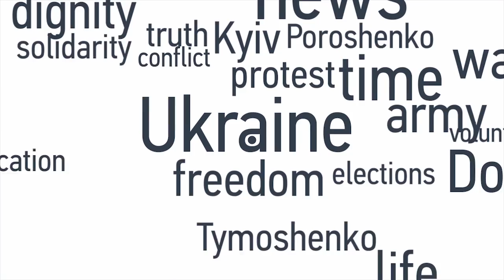Russian Journalist Reveals Secrets of Putin Power Structure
What You Need To Know:

✓ President Putin is not the only one running Russia, according to Zygar;

✓ Those closest to President Putin in his inner circle will never disagree with him;

✓ The Kremlin is fooling itself when propagating ideas within society: “They believe that that’s what society wants them to do. So they started believing in their own propaganda;”

✓ The Kremlin is ok with people fearing Russia: “If you are scared – that means you respect us.”

According to Mikhail Zygar, an influential Russian journalist and former editor in chief of Dozhd, the biggest independent TV-channel in Russia, President Putin is not the only one running the country. In his book titled All the Kremlin’s Men, he presents the Kremlin as a “chaotic system of men and women, trying to guess what Putin wants them to do and simultaneously, Putin is trying to guess what they want him to do.” The author’s findings are based on his many interactions with sources close to the Russian President and his circle in the Kremlin.

Those closest to President Putin in his inner circle will never disagree with him, Zygar insists. In the Fall of 2013 when Putin was sick and out of touch, the Kremlin continued to carry out important decisions without the presence of their leader: “It went unnoticed by the general public, because all the decisions were taken, all the commands were there and they all pretended that he was in place, that he was there. And they were mimicking him very well,” Zygar says.

Zygar is convinced that the Kremlin is fooling itself when propagating ideas within society: “They believe that that’s what society wants them to do. So they started believing in their own propaganda.” Despite this, the idea of anti-Americanism and anti-West in Russia predates Putin’s reign. The President’s public support is attributed to the fact that “people want their country to be a superpower” and that “Russian involvement in Syria is successful so far for Putin because he was trying to show that he is an influential as Barack Obama…and he proved it,” Zygar is convinced.

In terms of international support for President Putin, or lack thereof, Zygar states that the Kremlin is Ok with people fearing Russia: “If you are scared – that means you respect us.”

Hromadske’s Nataliya Gumenyuk spoke to Mikhail Zygar, Russian writer, journalist and former editor in chief of 'Dozhd' TV-channel, in March of 2016 in Kyiv.